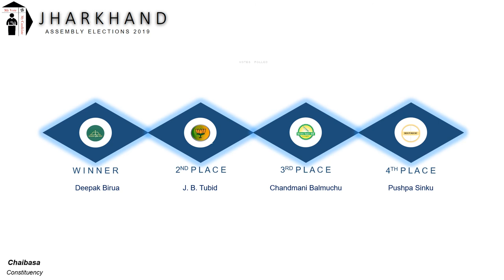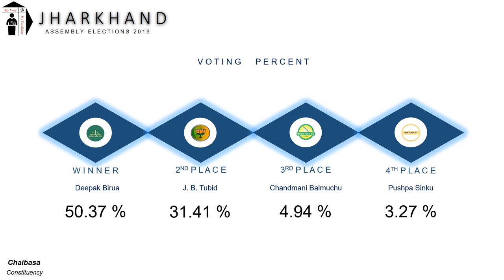Chaibasa Assembly Constituency